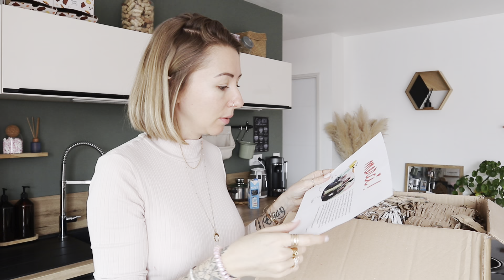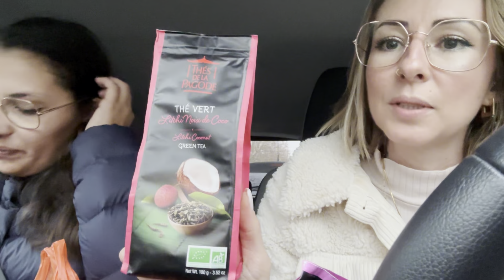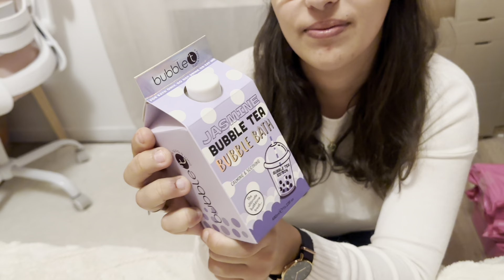✨VLOG✨ COURSES EN LIGNE ÇA VAUT QUOI? + ACHATS PARAPHARMACIE